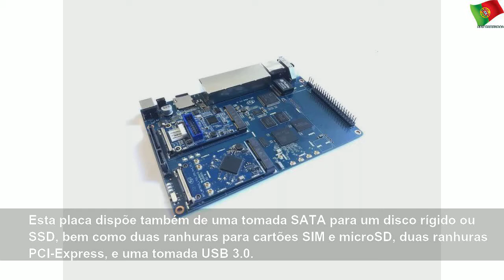SinoVoIP lança a placa Banana Pi BPI R64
quarta-feira, 28 de agosto de 2019
SinoVoIP lança a placa Banana Pi BPI R64 | Sky Portugal